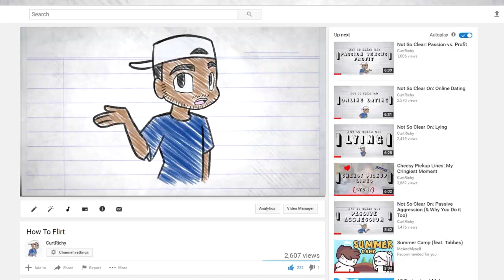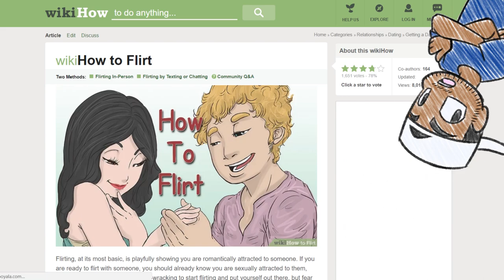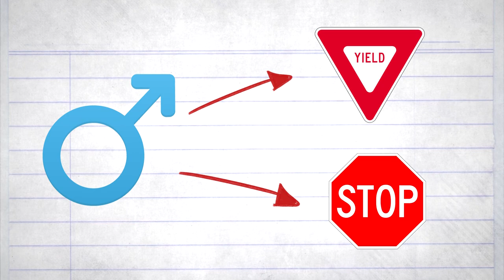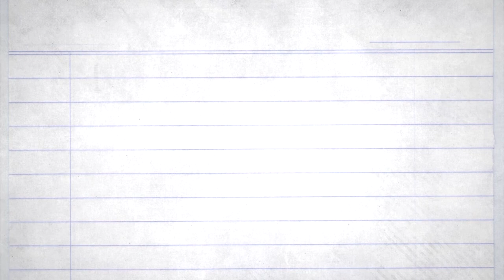How to ACTUALLY Flirt with Girls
Flirting. Everyone's had a different experience. There's forums, tutorials and wiki hows on everything under the sun about flirting, BUT, what's the one (or 2) things that'll help you out in any situation? Lets talk about it.
Stay up to date when videos are coming out! Follow the Twitter!:
Like the Facebook Page!:
Share up the video if you liked it!
Stalk my personal accounts too:
Twitter.com/Curtrichy
Instagram.com/Curtrichy